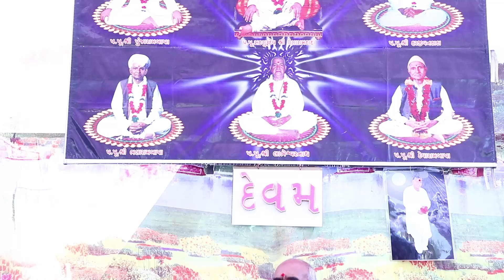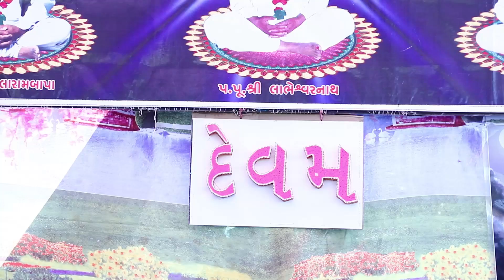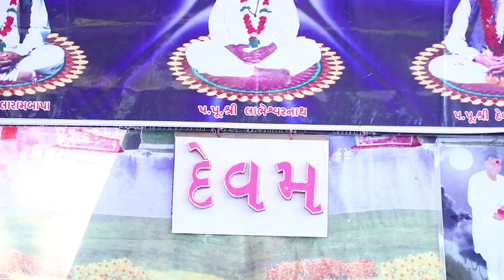રામદેવપીરની જાજમ પૂજ્ય વાસુરભગતના સ્વરે ભજન સત્સંગ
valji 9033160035